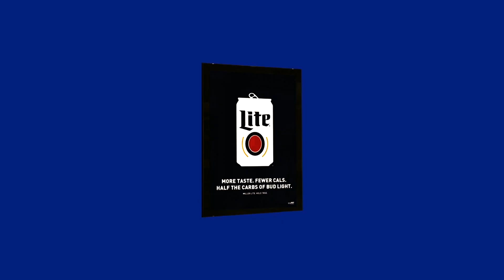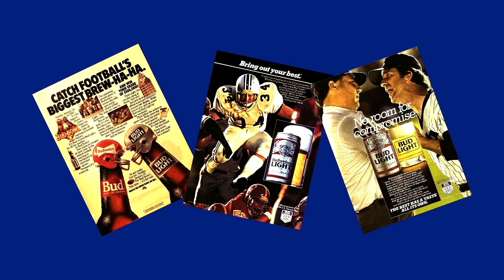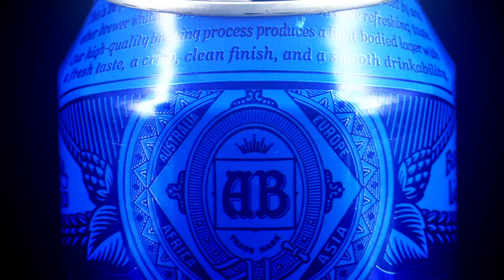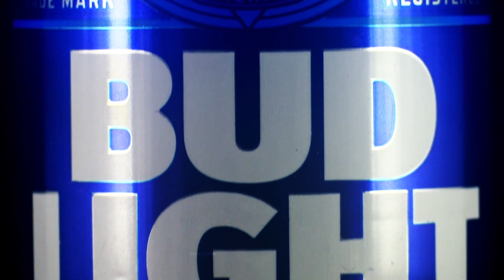BUD LIGHT (LA CERVEZA DEL SUPER BOWL / THE SUPER BOWL BEER)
Bud Light
American Light Lager
Alc. 4.2% Vol.
Hecho en EUA / Made in USA